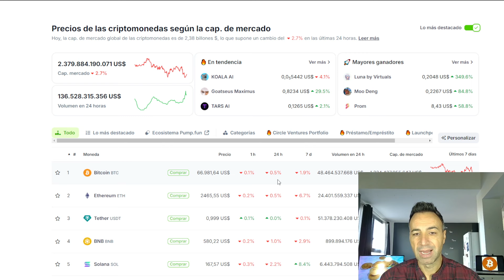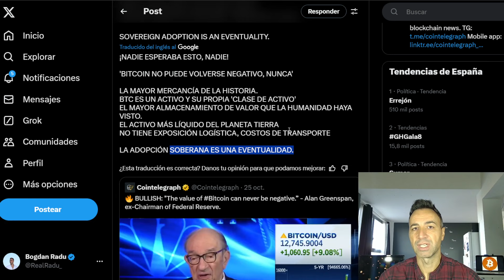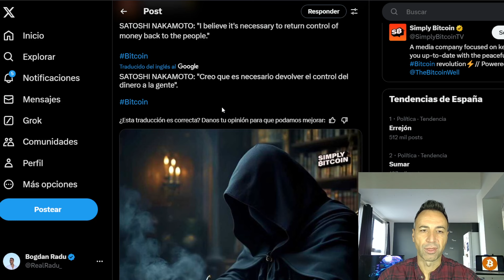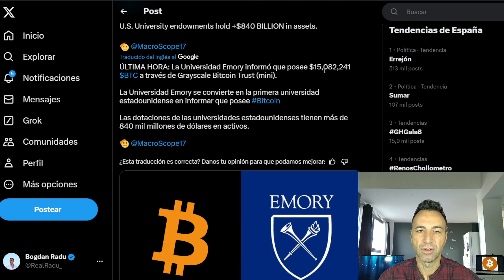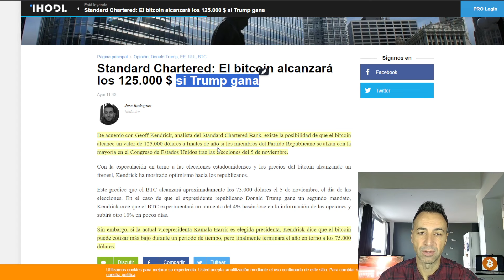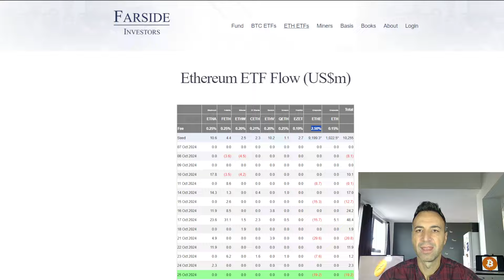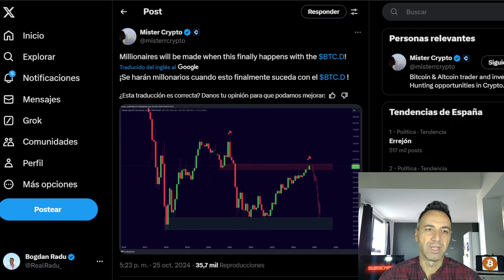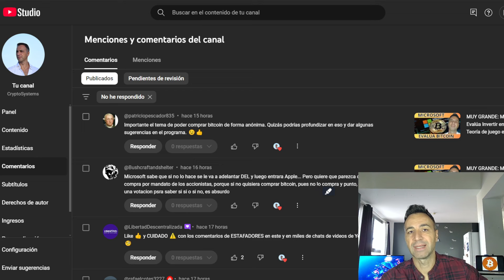BTC a 100K Para Esta Fecha. "BITCOIN no puede ser negativo, nunca"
Predicciones de precio de bitcoin para finales de 2024 y principio de 2025.
Todo esto y más noticias del mundo cripto. No es consejo financiero.
Toma las riendas de tu economía y finanzas. Ultimas noticias sobre Bitcoin, criptomonedas, economía, macroeconomía, finanzas.

⏱Marcas de Tiempo:
00:00 Intro
03:00 Problemas Israel Irán
04:30 Bitcoin nunca negativo
06:20 Microsoft entiende bitcoin
10:12 Estatua Nakamoto
11:57 Cumbre BRICS
14:57 Adopción Bitcoin
18:40 Predicciones Bitcoin
23:09 Ballenas compran
23:59 ETFs, gráficos
29:09 Comentarios